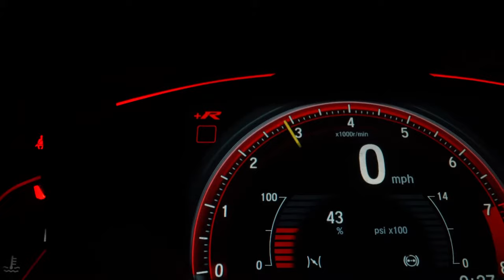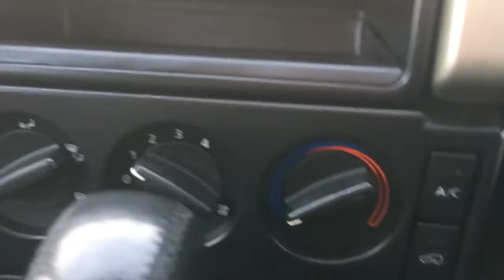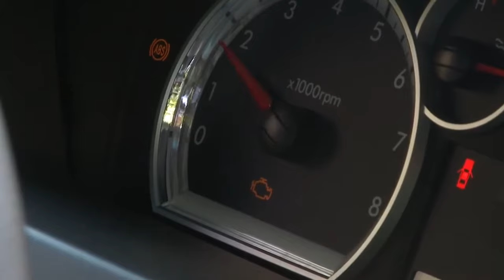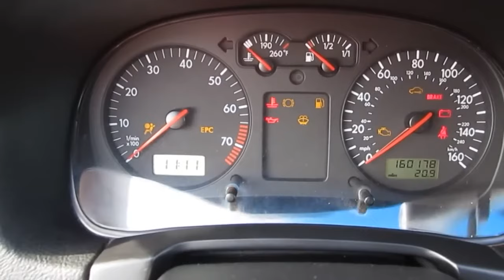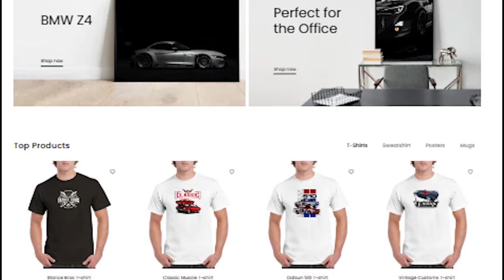The Top 10 Cars that Suck | Most Unreliable Cars - Worst Car Review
In this video, we're going to take a look at the 10 cars that suck! Not only are these cars unreliable, but they're also really bad for your wallet. Let's take a look at some of the worst offenders and see why they make the list! If you're looking for a car that will suck your money dry, then you should definitely check out this video! We've compiled the top 10 cars that suck, and they all have one thing in common: they're really unreliable. From cars that rust in the rain to cars that give you lots of trouble on the open road, this video is a must-watch for car lovers everywhere!

Welcome to Stance Bros ) the one-stop channel for all things outrageously motor-tastic! We're on a mission to feed your need for speed, quench your thirst for automotive knowledge, and, yes, set your pulse racing.

- Stance Bros

You Can Search By:

which most unreliable cars
who makes the most unreliable cars
what is the most unreliable car brand
whats the most unreliable car brand
what is the most unreliable car company
what are the most unreliable vehicles
whats the most unreliable car in the world
top 10 most unreliable cars
list of most unreliable cars 2024
list of most unreliable cars 2025
list of most unreliable cars Canada
most unreliable cars Canada
unreliable cars Canada
list of most unreliable cars USA
most unreliable cars USA
unreliable cars USA
top most unreliable cars
top 5 unreliable cars
unreliable cars
top 10 unreliable cars in south Africa
unreliable cars in south Africa
top most unreliable car brands
unreliable car brands
top 10 most unreliable cars uk
top 5 most unreliable cars
top 10 most unreliable cars Australia
most unreliable expensive cars
most unreliable luxury cars
top 3 most unreliable cars
most unreliable brand of car
most unreliable luxury car brands
most unreliable car brands list
worst cars to buy
worst SUVs to buy
SUVs to buy
worst SUVs 2024
worst SUVs to buy 2024
worst cars to buy in 2024
worst cars to buy 2024
cars to avoid in 2025
SUVs to avoid in 2024
SUVs to avoid
top SUVs to avoid
top cars to avoid
least reliable cars
least reliable subs
least reliable SUVs 2024
most unreliable SUVs 2024
unreliable SUVs 2024
most unreliable cars 2024
SUVs you should never buy
cars you should never buy
worst SUVs to buy in 2024
most reliable cars
most reliable SUVs
worst reliable car brand
worst reliable cars
top 5 worst cars
worst car brand of all time
Worst Car Review
car wow worst car review
Top 10 Cars that Suck
The Top 10 Most Unreliable Cars
Most Unreliable Car
wonderful car
amazing car
latest a car review
car review 2024
unreliable cars
most unreliable car
most unreliable cars
unreliable car 2024
top 10 unreliable cars UK
top 10 unreliable cars USA
top 10 unreliable cars Canada
Worst Car Review
Most Unreliable Cars - Worst Car Review
top 10 worst car
Cars that Suck
suvs to avoid in 2025
most reliable cars
cars you should never buy3
expensive car
least reliable cars
The Top 10 Cars that Suck and Most Unreliable Cars
Top 10 Unreliable Car Review 2024